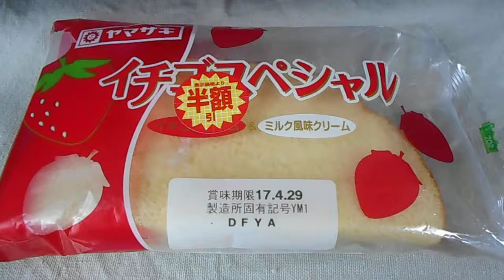ヤマザキ イチゴスペシャル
イチゴスペシャル
1個　547kcal